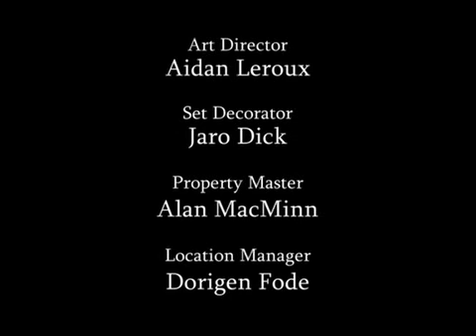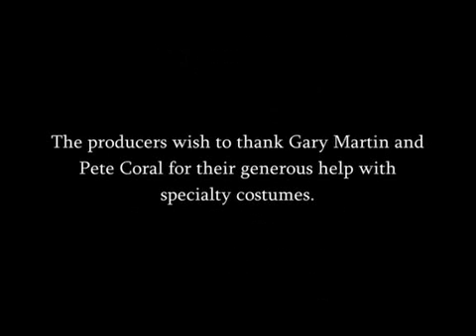2005 Felicity An American Girl Adventure 006